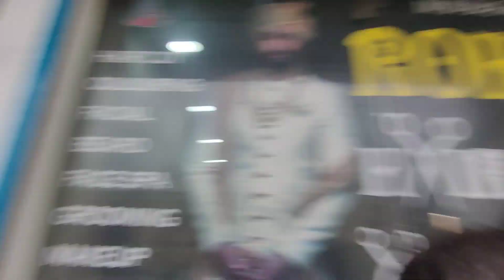Finally Guys Scooty Ka Tyre lag Gaya || Finally guy's scooty got tyre || Ep:-4 day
after how many km tyre should be changed for bike

tubeless tyre me tube dalna sahi hai ya galat

activa tubeless tyre price

when to replace bike tyres

when to change scooter tyre

tubeless tyre kaisa hota hai

mrf bike tyres price list

best tyre company for bike

car ke tyre kab change kare
scooty rate
scooty rate 2022
scooty rate in tamil
scooty rate malayalam
scooty rate entha
scooty rate kannada
scooty rate kitna
 scooty rate teluguscooter video
scooter vallée de larmes
 scooter vs motorcycl
scooter vlog
scooter vs car65
scooter voge 400
NYE TILL EN E
scooter variator nois
scooter vs cub
scooter voge sr4
scooter volante
scooty video song
scooty video

scooty vs bs4